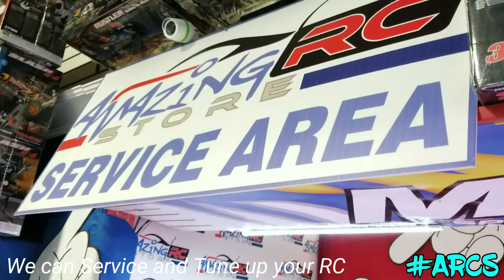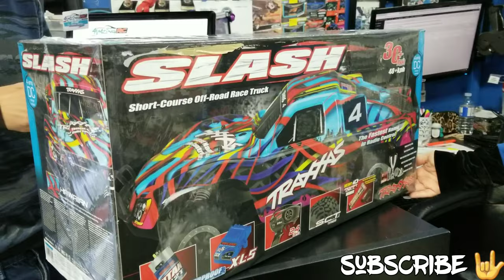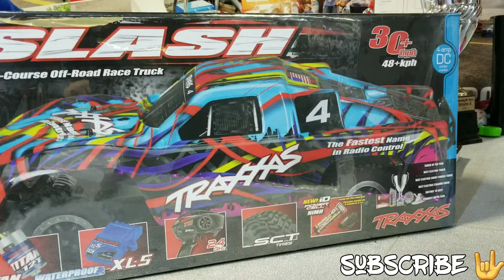Amazing RC store Mississauga 🔥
Amazing RC store